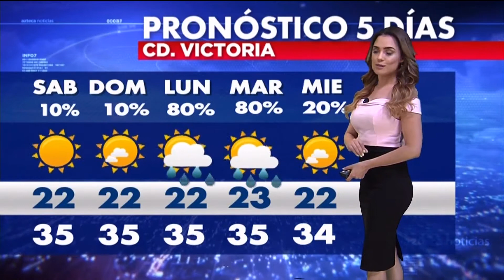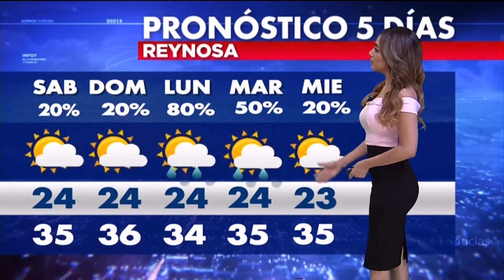Tania Gomez 2 Junio 2017